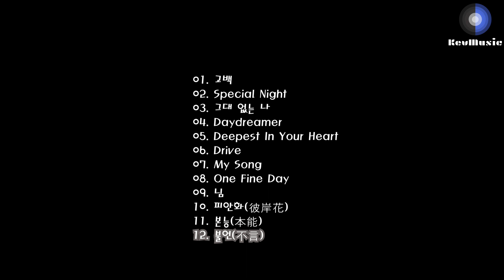Yangpa (2001) 양파 — Perfume [Full Album]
This is Yangpa —  Perfume [Full Album].

양파 —  Perfume 음반입니다!

즐감요!!